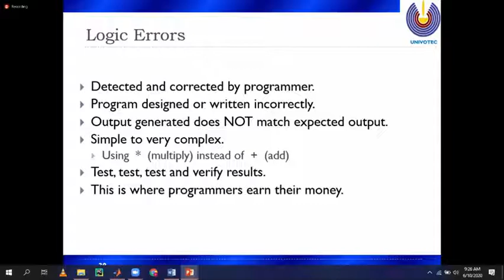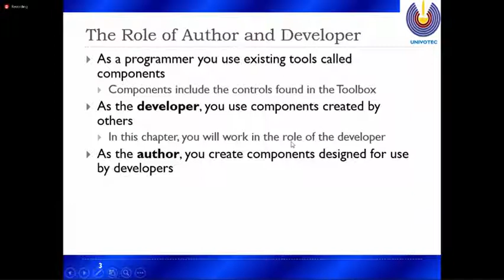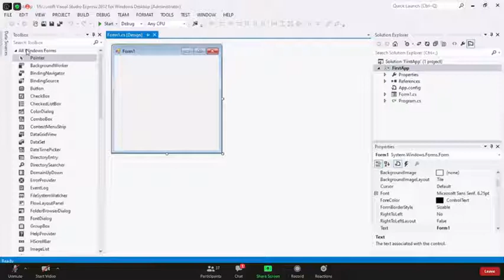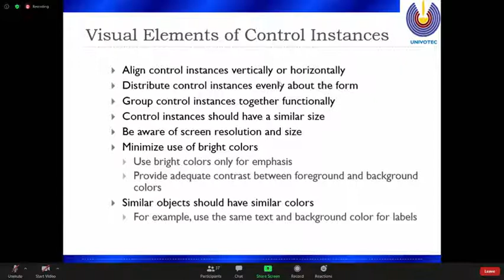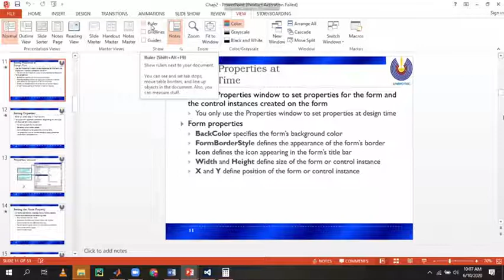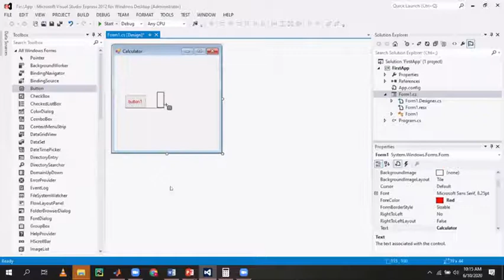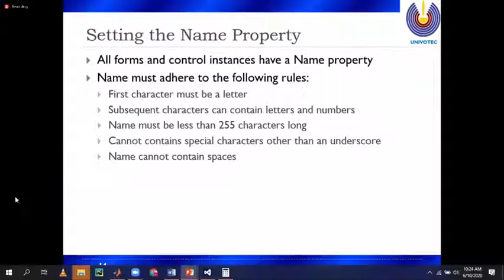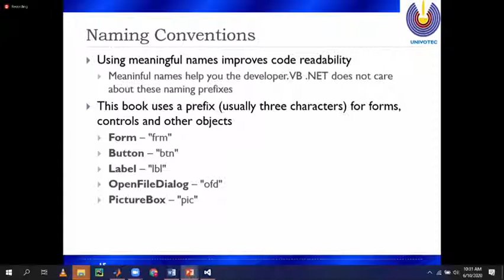Visual Programming - 2